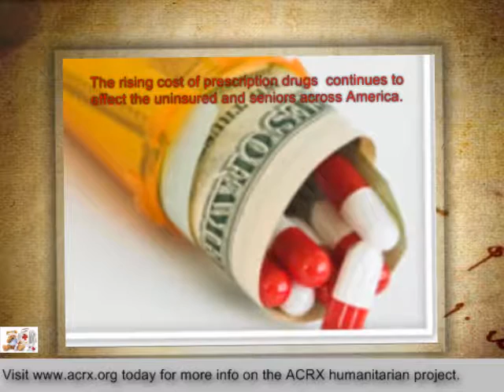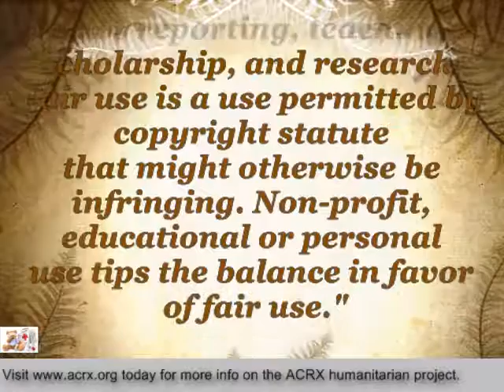Scott County School District 2 Receive Tribute & Medication Help By Charles Myrick of ACRX